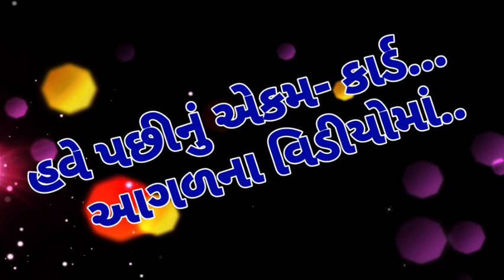દસ પ્રાણીઓનાં નામ લખી પાલતુ અને જંગલીમાં વર્ગીકરણ કરો | ધો.2 ગુજરાતી પ્રજ્ઞા | એકમ 10 કાર્ડ 15/3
દસ પ્રાણીઓનાં નામ લખી પાલતુ અને જંગલીમાં વર્ગીકરણ કરો
ધો.2 ગુજરાતી પ્રજ્ઞા
એકમ 10 કાર્ડ 15/3